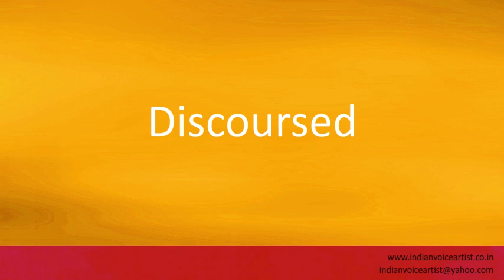How to pronounce "Discoursed".